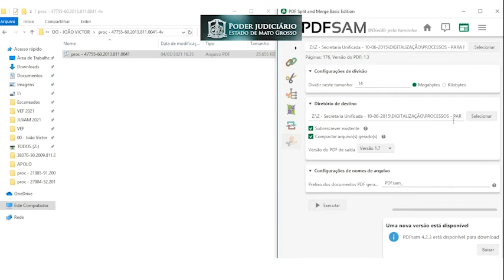TUTORIAL 2 CPE - COMO DIVIDIR PDF NO PDFSAM